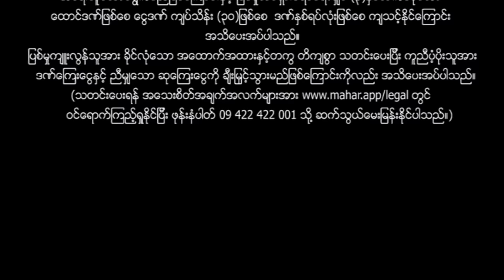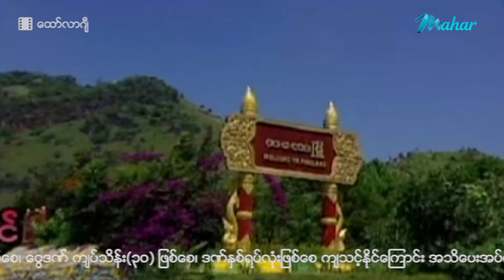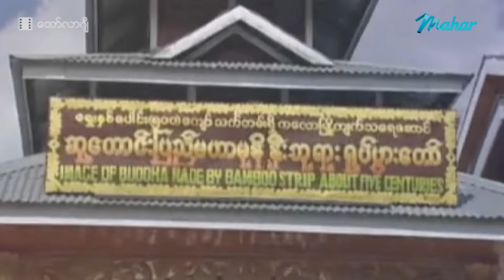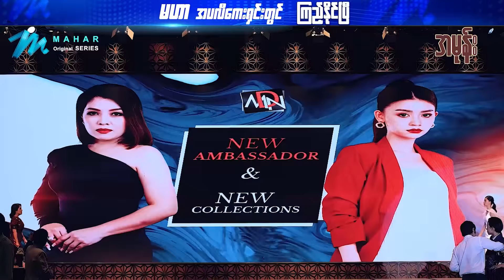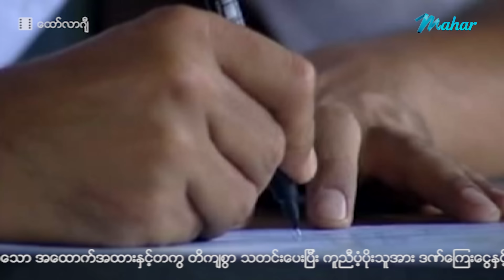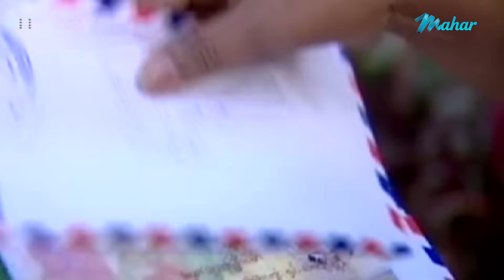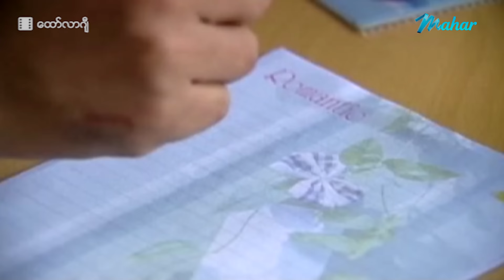မြန်မာဇာတ်ကား - ထော်လာဂျီ - လူမင်း ၊ အိန္ဒြာကျော်ဇင် - 4K Quality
သူဌေးသမီးဖြစ်တဲ့ အူဝဲတစ်ယောက် ရွာကိုလာလည်ရင်း ထော်လာဂျီမောင်းတဲ့ လူမင်းနဲ့ဆုံကြရင်း
တစ်ယောက်နဲ့တစ်ယောက်သံယောဇဉ်တွယ်ကာ ချစ်သူတွေဖြစ်သွားခဲ့ပြီး သူတို့ဘာတွေဆက်ဖြစ်ကြမလဲ

Presenting daily.

မဟာ အပလီကေးရှင်းကို ဖုန်းမှာ install လုပ်ပြီး
မြန်မာဇာတ်ကားသစ်များစွာကို ကြည့်ရှုနိုင်ပါတယ်။